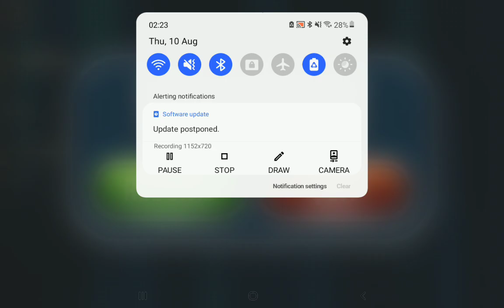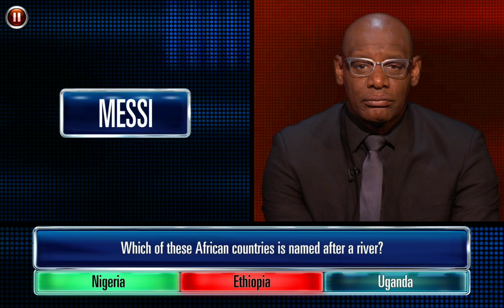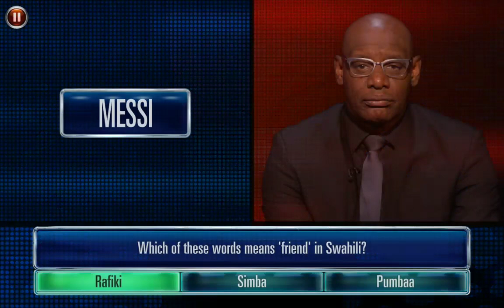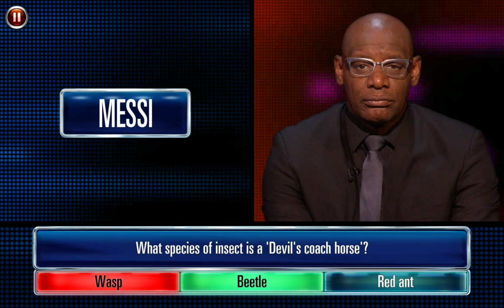The Chase Football Series Episode 1 - Part2